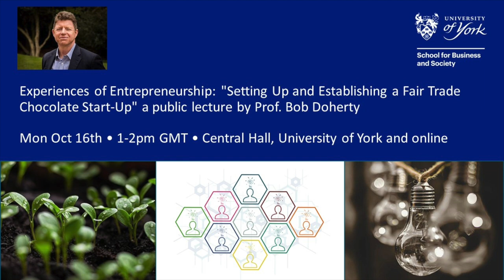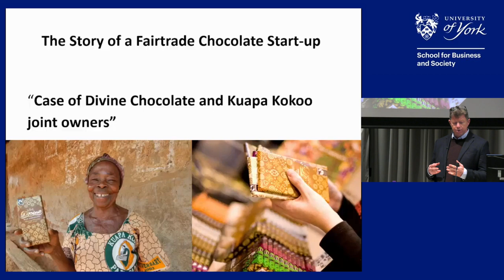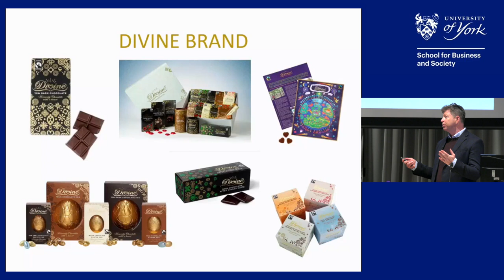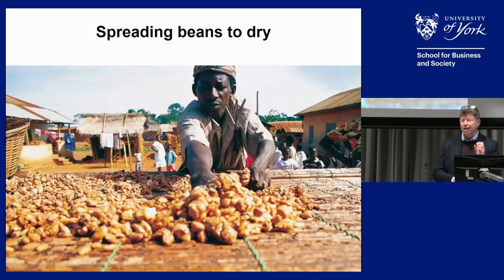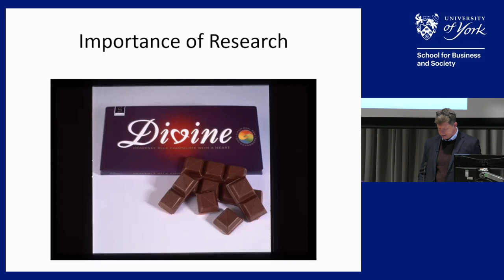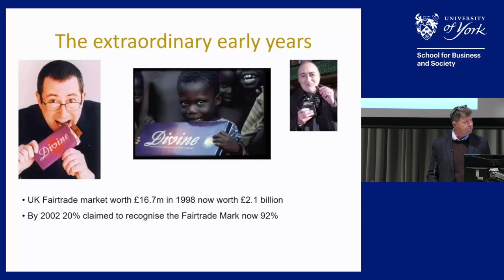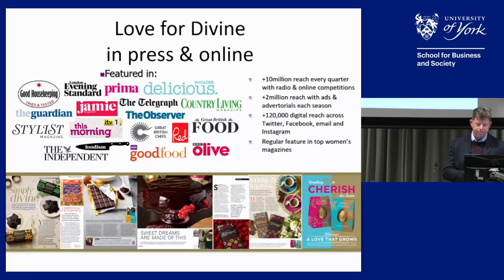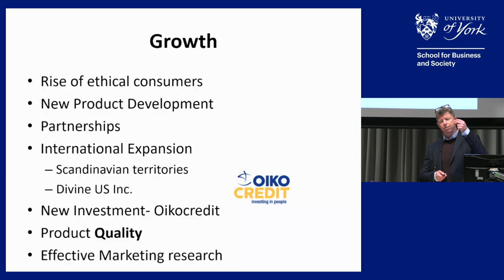Public Lecture by Bob Doherty: "Setting up and establishing a Fair Trade chocolate Start-up"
Monday October 16th 2023, 1-2pm GMT Central Hall, University of York

Professor Bob Doherty is Dean of the School for Business and Society at the University of York and during this lecture he will share his entrepreneurial experiences as the first ever Head of Sales and Marketing at the start-up Fairtrade social enterprise, Divine Chocolate Ltd.  The talk will provide insights into the challenges and practical realities of business planning for a new business venture and share his lessons learned that can be applied to new enterprises today.

About the speaker:
Since joining York in 2012 Bob has won £10.1m in grant funding with £9.4m as Principal Investigator including, ‘IKnowFood’ in 2016 (£3.4m) and more recently in 2020 a £6m award from the Transforming Food Systems SPF for a programme titled ‘Transformations to Regenerative Food Systems (TReFS) renamed 'FixOurFood'. Bob referred to this project during YorkTalks 2021 when he discussed how the pandemic could be a turning point in the way we feed ourselves.
Bob was seconded for 3-years (April 2019-March 2022) as a policy fellow into UK Government Department for Environment, Food and Rural Affairs (DEFRA) on a new science research programme launched to inform DEFRA policy-making. In addition, he is former University of York lead for N8 AgriFood with the role as Director of the N8 Food Systems Policy Hub and former research theme leader for sustainable food in the York Environmental Sustainability Institute (YESI). Furthermore, he is a trustee of the Fairtrade Foundation and is a member of the Fera Science Committee. Bob was Deputy Dean at the York Management School (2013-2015), then Acting Dean (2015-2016).

Bob specialises in research on hybrid organisations namely the marketing and management aspects of fair trade organisations and social enterprises and has published in Nature, Journal of Business Ethics and the International Journal of Management Reviews. Recently his research interests have developed to look at the role these hybrid organizations play in food systems resilience. Bob is Founding Editor Emeritus of the Social Enterprise Journal - after 10-years as Editor in Chief.

Bob has also provided both oral and written evidence for a range of House of Commons select committees, House of Lords Food and Farming enquiries and for the National Food Strategy, where he has played the role of rapporteur at public dialogues.